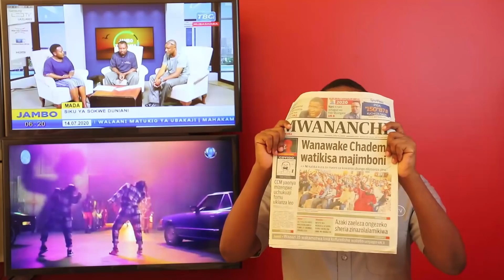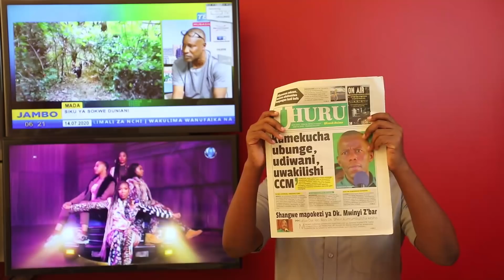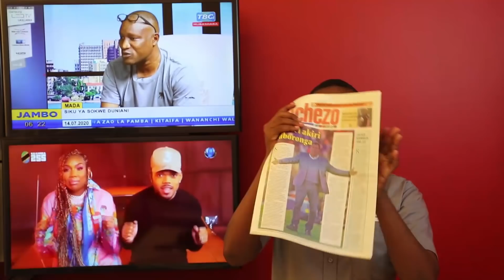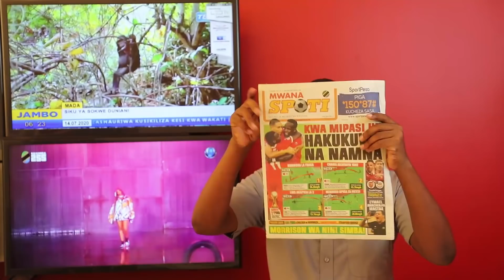LIVE MAGAZETI: Tundu Lissu afunguka kuhusu Membe, Aliyeua Mke na Watoto ahukumiwa kunyongwa